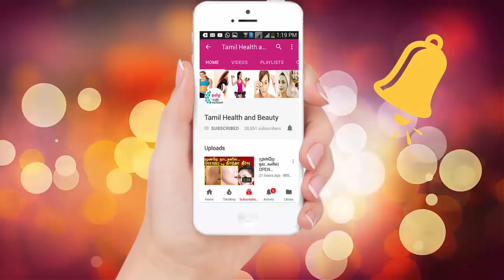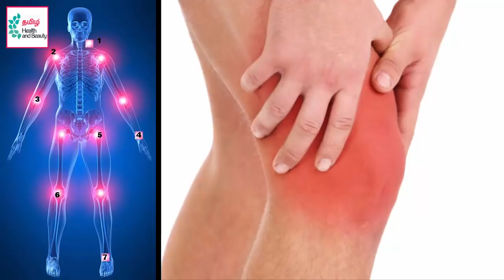தூங்க போவதற்கு முன் இந்த சாறை குடித்தால் காலையில் மூட்டு வலி சரியாகிறது|Clear Joint Pains Overnight